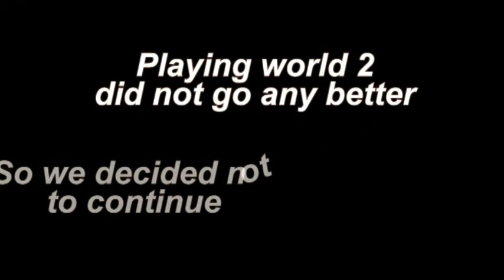TRD Presents: How Not To Play Donkey Kong Country Returns on the Wii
We thought it would be a good idea to play Donkey Kong Country returns on the Nintendo Wii, Since I used to like playing Donkey Kong on the Snes alot.

The first few levels of the game were alright.
Then we tried the bonus level. That didn't go so well, and things went down hill from there.